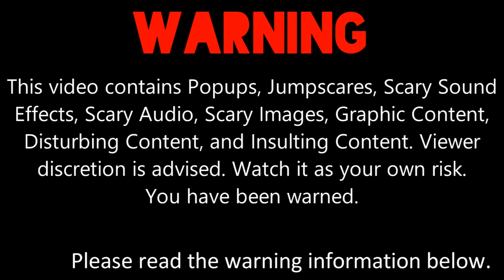Elster Error [Part 3]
Part 3 is here! To be continued on Part 4... It will premiere on the 1st of August, 2021, and 1:00 P.M.

Please read my 1st, 2nd, and 3rd Note before commenting.

Note 1: What should I make Elster and Barney say in 20-11 Chances?

Note 2: This is what I've remembered on Elster Error [Part 4]. (Please read my predictions carefully before commenting and give me some speeches.)

Note 3: And don't forget to give me some pitches for EXE Mode and Hell Mode.

Predictions for Part 4:
Chances and Timer:
20 and 19: 10 Hours
18 and 17: 7 Hours and 30 Minutes
16 and 15: 5 Hours
14 and 13: 2 Hours and 30 Minutes
12 and 11: 1 Hour
Modes: At 20th Chance, she will be in EXE Mode. At 15th Chance, she will be in Hell Mode.
Backgrounds:
20-16: Red Fire
15-11: Maroon Fire
Fonts:
20-16: Pieces NFI
15-11: Creepster